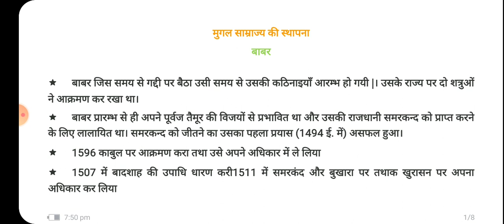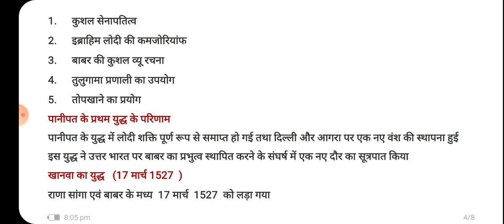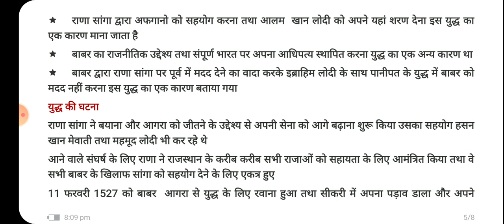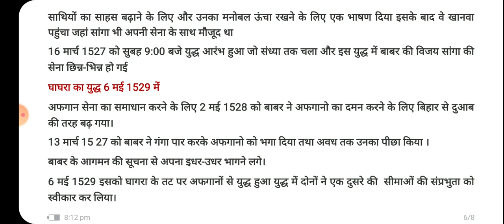मुगल साम्राज्य की स्थापना बाबर